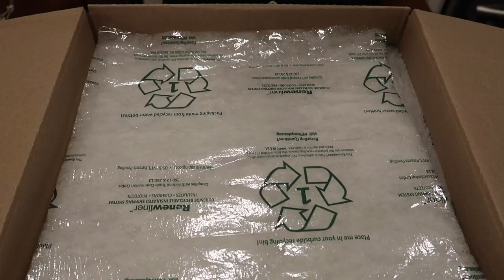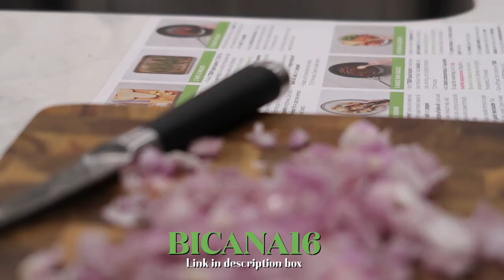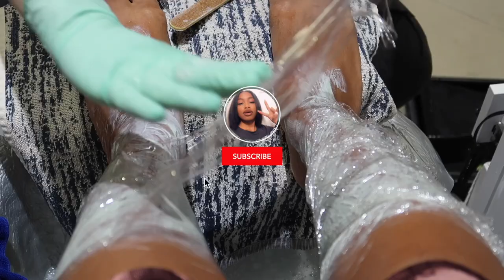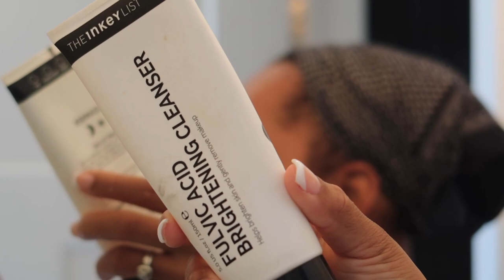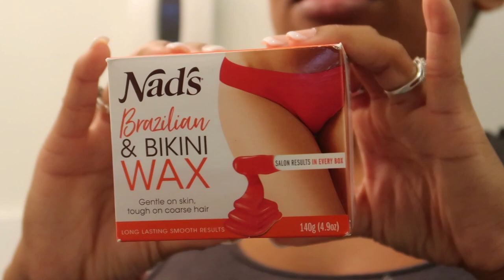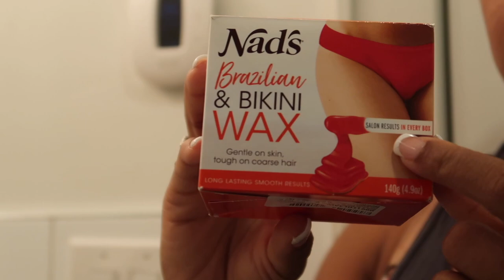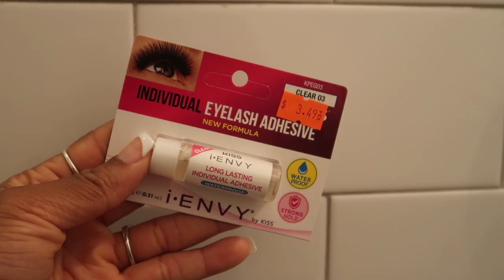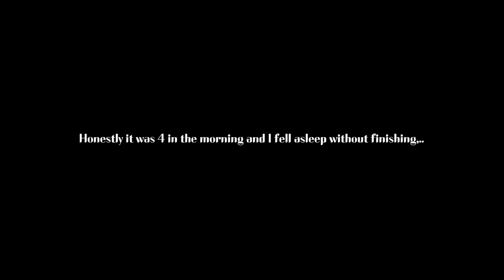Vacation Maintenance Routine | Nails, Wax, Lashes & Hair Done + Shaving My Whole Face at Home!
Vacation Maintenance Routine |  Come With Me To Get My Nails, Wax, Lashes & Hair Done + Shaving My Whole Face at Home!

♡ Metal Facial Razor
♡ The Inkey List Fulvic Acid Brightening Cleanser - Cle

♡ LET’S CONNECT!

⊹ Bicana Brown
⊹ 25
⊹ Jamaican

⊹⊹⊹ Editing Software ⊹⊹⊹
⊹ Final Cut Pro X
⊹ Photoshop